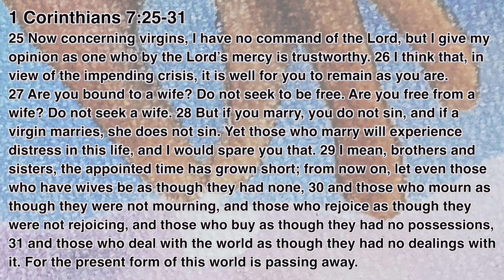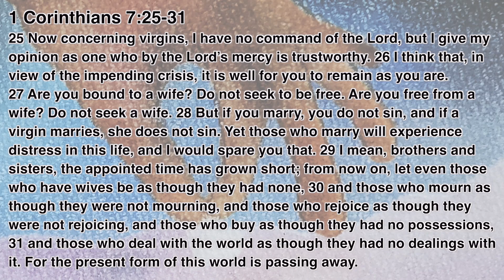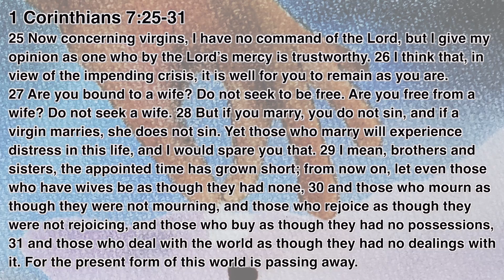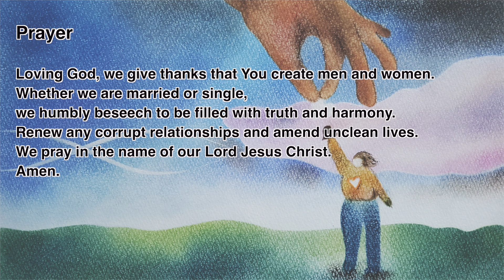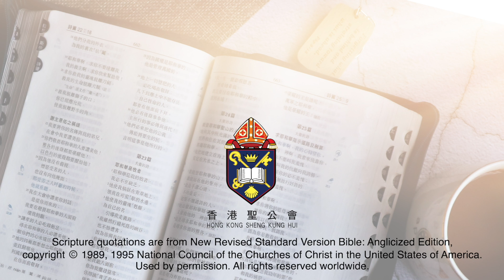“The Daily Word” 2022.09.07 The Season of Pentecost